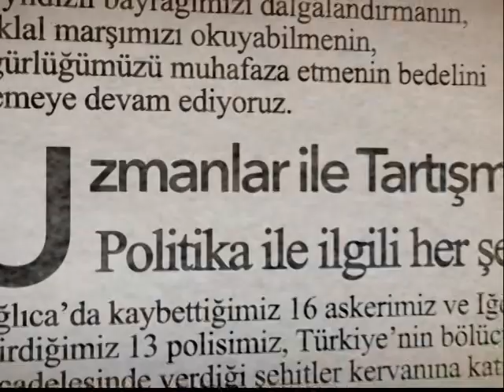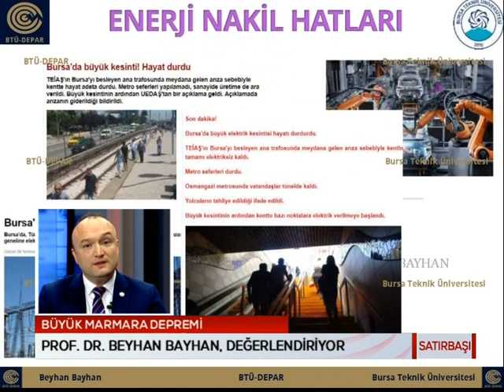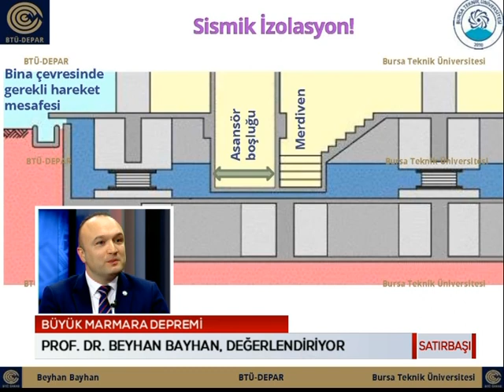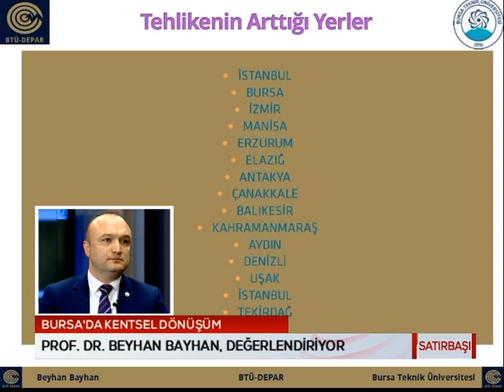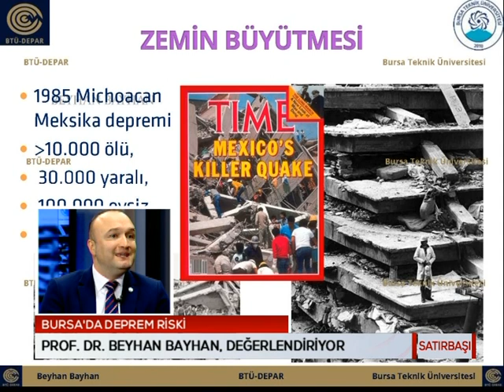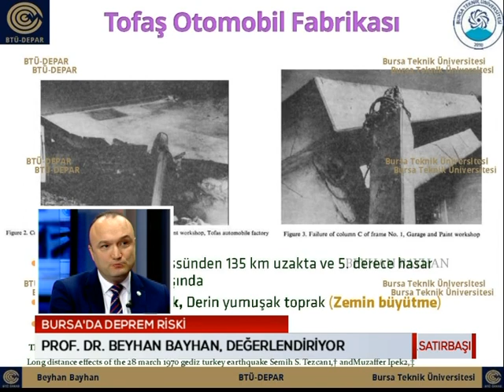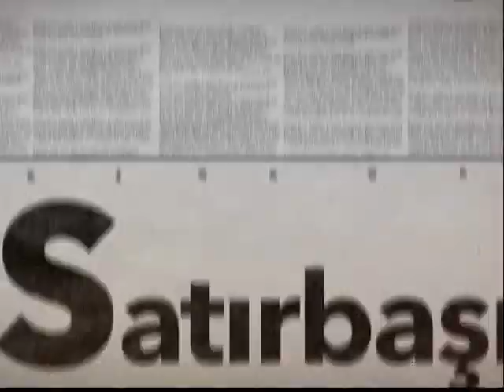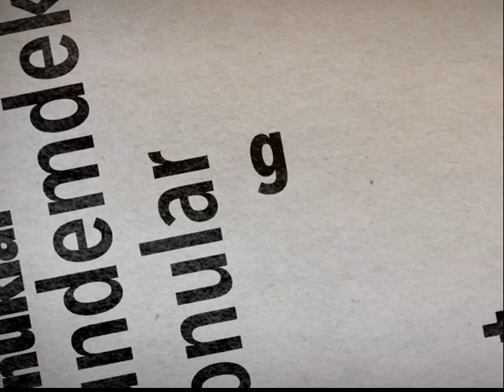İREM ÖZYILMAZ SATIRBAŞI - BÜYÜK MARMARA DEPREMİ -Prof. Dr. Beyhan Bayhan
İREM ÖZYILMAZ SATIRBAŞI - Büyük Marmara Depremi- Bursa Teknik Üniversitesi Prof. Dr. Beyhan Bayhan